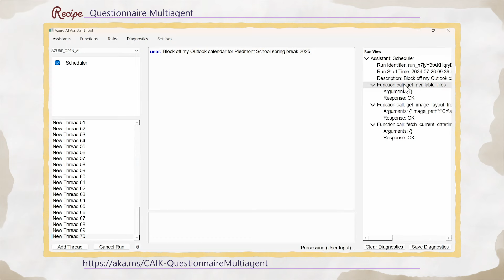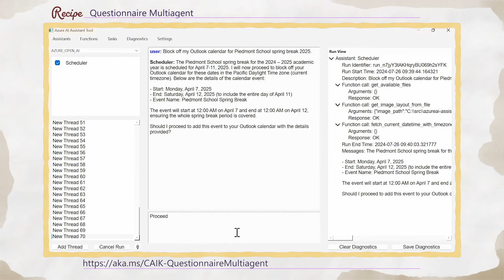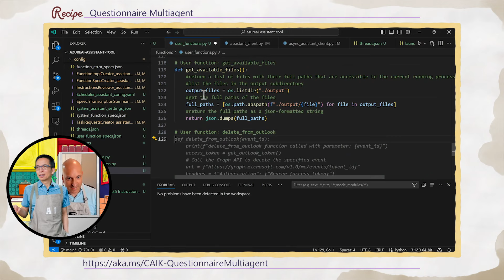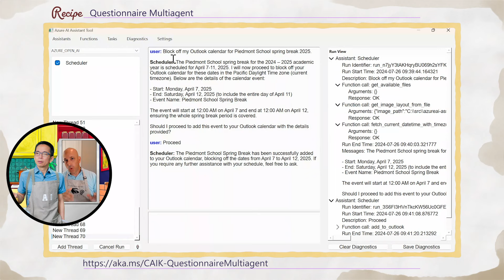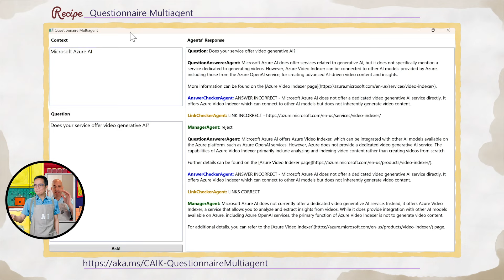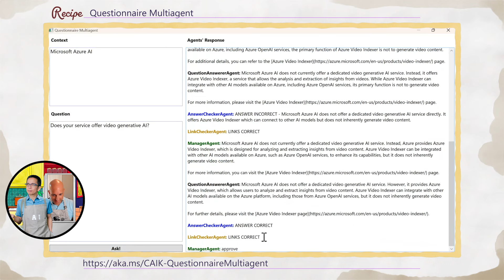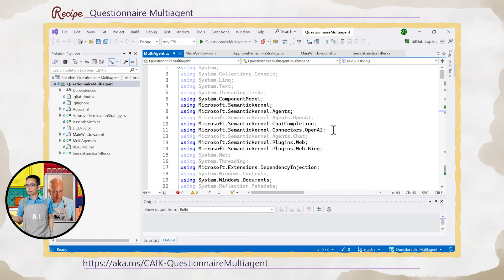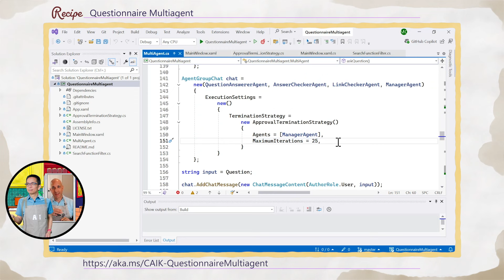Mr. Maeda's Cozy AI Kitchen - Multi-agents, with Marco Casalaina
Marco's multi-agent mixture!
Marco Casalaina joins John Maeda in the Cozy AI Kitchen, with an in-depth multi-agent demo.

Chapters:
00:00 - Today's Topic
00:17 - Introducing today's guest: Marco Casalaina
02:16 - Sample code and demo
16:01 - Closing thoughts